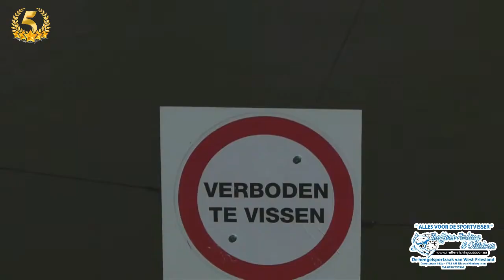5de Treffers - Fishing & Outdoor karper jeugddag in Enkhuizen 2018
Hengelsport Treffers - Fishing & Outdoor organiseerde op 3 mei 2018 zijn 5de Gratis Karper Jeugddag op de Visput in Enkhuizen. We waren te gast bij HSV Ons Genoegen uit Enkhuizen en het was weer een mooie dag met veel enthousiaste kids. Ga er even lekker voor zitten en bekijk de dag, zoals wij hem beleefde